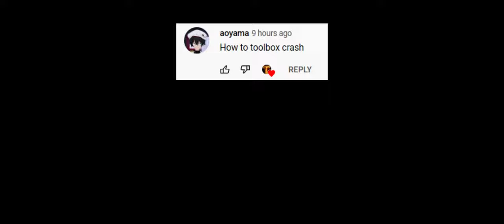Minecraft Toobox - How to Crash any server on Omlet Arcade! (TUTO)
Im crashing minecraft pocket edition servers with Toolbox NBT
IGN: TrollGuy2022